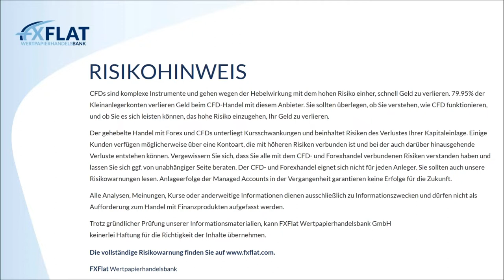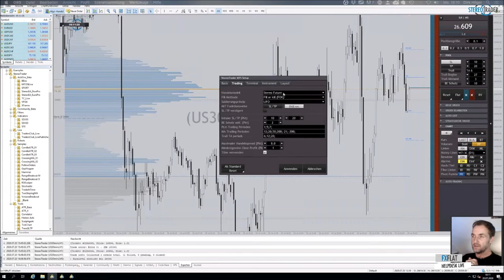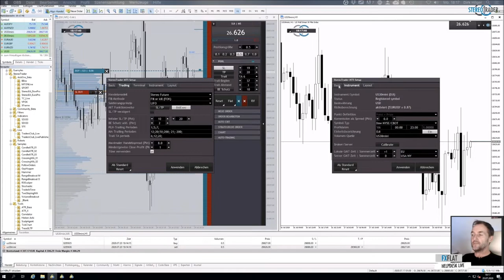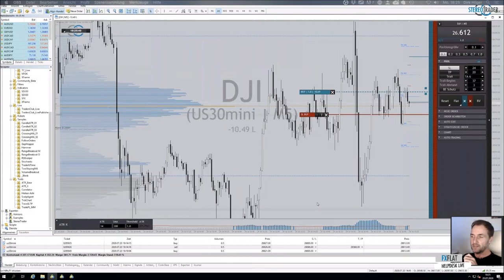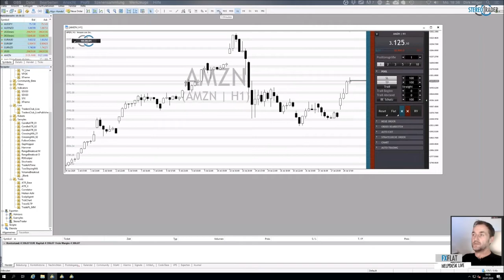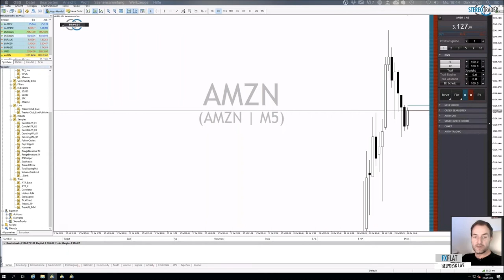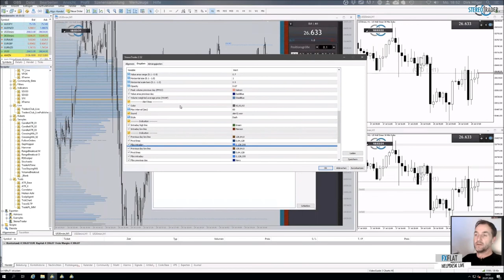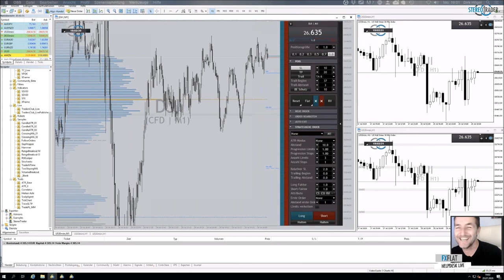Dirk Hilger - StereoTrader Helpdesk 20.07.2020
Termine bei FXFlat:
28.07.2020 | 18:00 Uhr | Forex-Screener - Einführung, Neuerungen und Praxis-Beispiele
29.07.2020 | 18:00 Uhr | André Stagge - Marktausblick mit Trading- und Investmentideen
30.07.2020 | 07:45 Uhr | Thorsten Helbig - forexPRO-Systeme Livetrading
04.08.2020 | 08:45 Uhr | Dirk Hilger - Livetrading zur Börseneröffnung am Morgen
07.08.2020 | 14:15 Uhr | Dirk Hilger - Non-Farm Payrolls (NFP) Livetrading
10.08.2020 | 18:00 Uhr | Samuel Wartmann - Automatisierte Handelsstrategien mit Algo-Investor
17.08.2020 | 18:00 Uhr | Dirk Hilger - StereoTrader Helpdesk